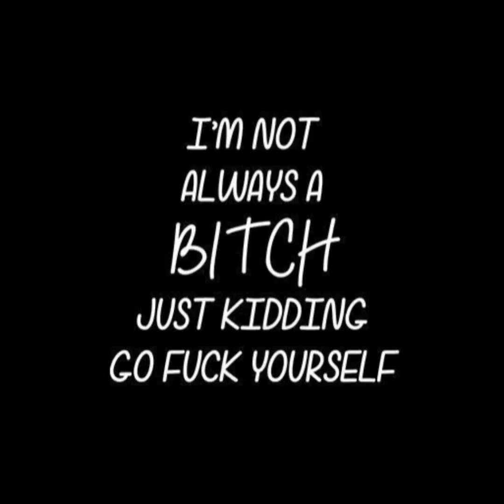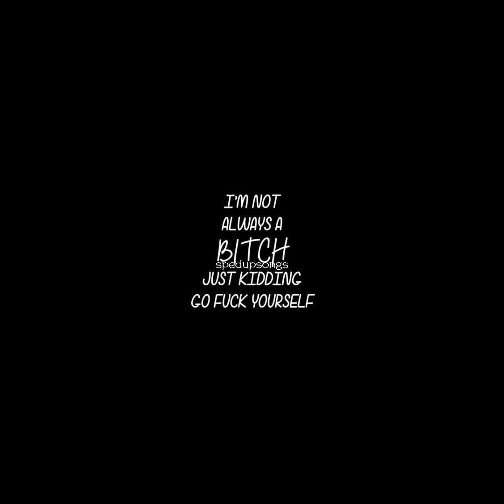idfc - Black Bear ( sped up )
You're slurring all your words
Not making any sense
But I don't fucking care at all, oh, oh-oh